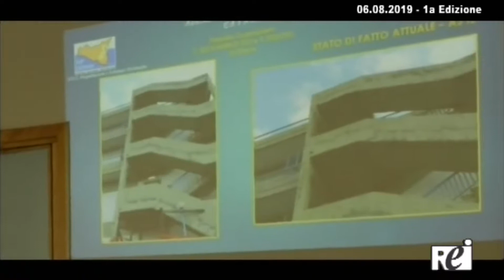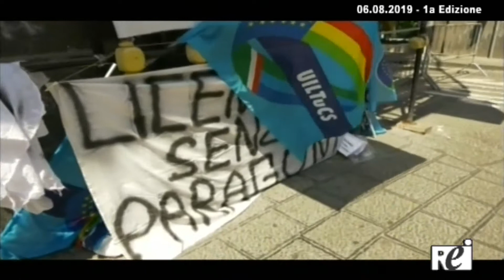OraTG REITV 06-08-2019 - 1a Edizione